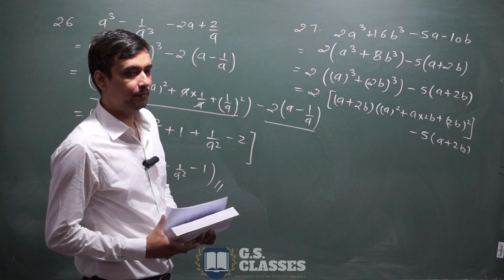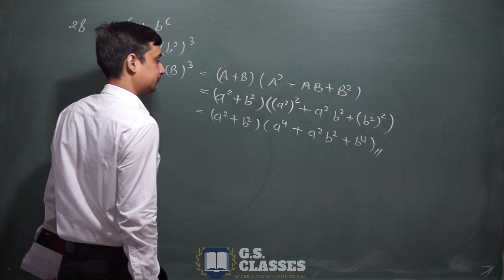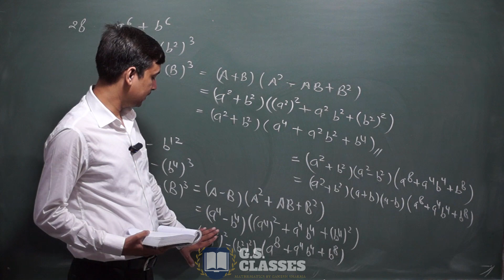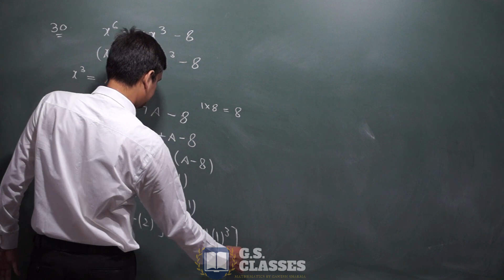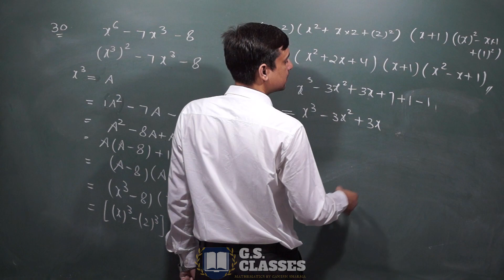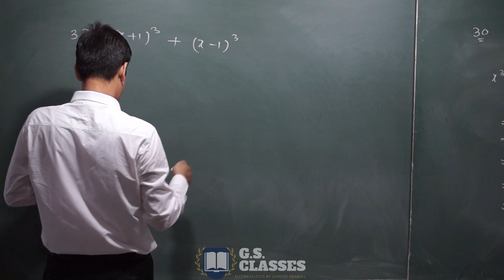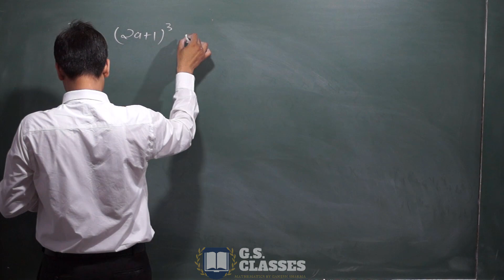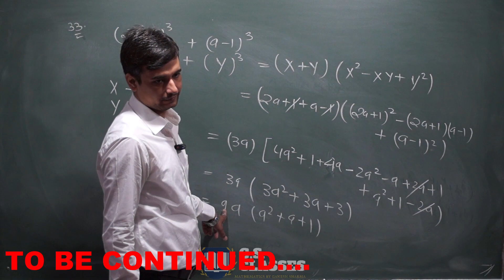R. S.AGGARWAL SOLUTION, CLASS 9 FACTORISATION OF POLYNOMIALS, EXERCISE-3F [PART-3]